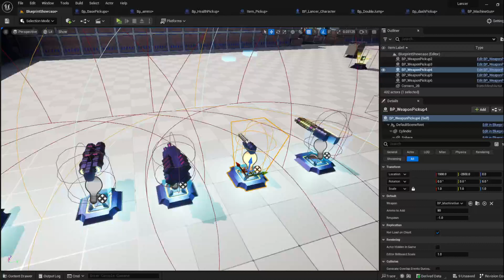Video of Ammo pick up working